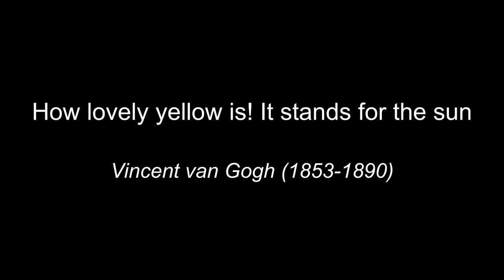Meditation in yellow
A drone video from 15th of May 2022, showing fields with dandalions and rape in beautiful yellow colors. Filmed on locations in Vendsyssel, Northern Denmark.

The Roundabout - Erasmus Talbot